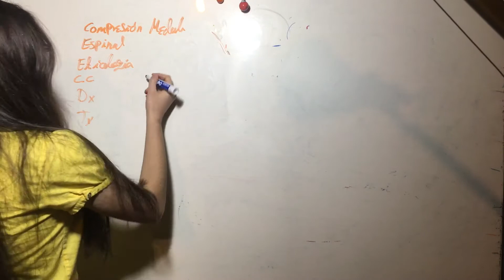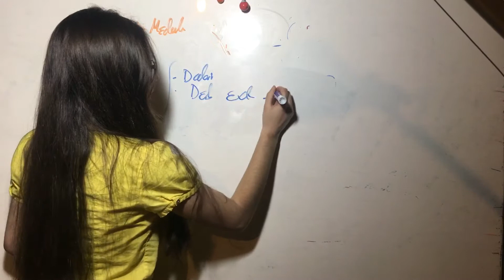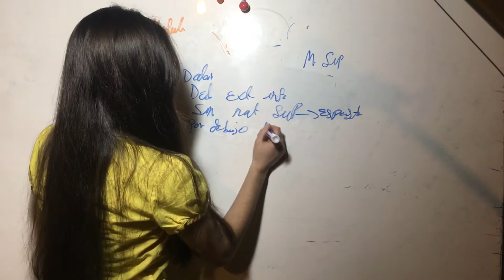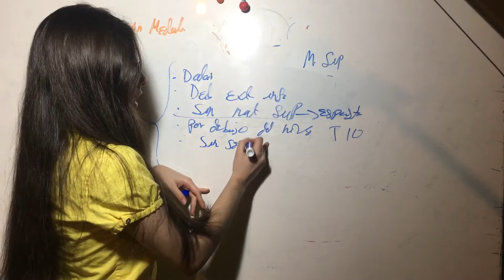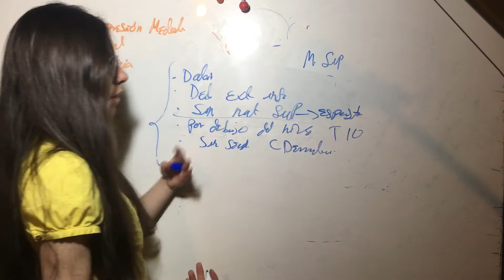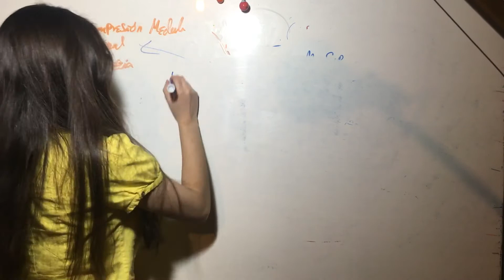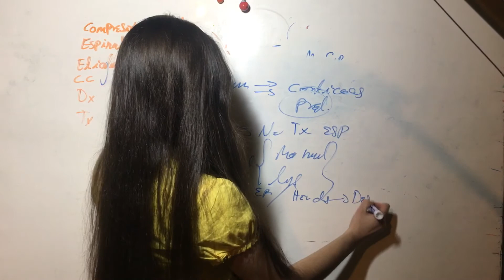Versión Corta Compresión Medula Espinal: Etiologia, Cuadro Clinico, Diagnóstico, Tratamiento